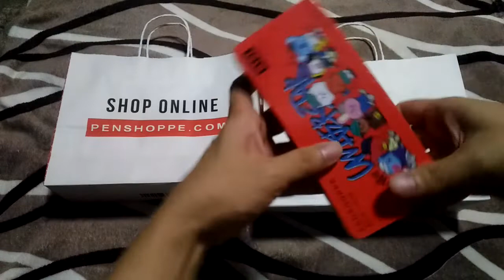BT21 x Penshoppe Unboxing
bought it at penshoppe ever gotesco mall commonwealth
 i actually did not unbox the items yet hahaha

ctto.